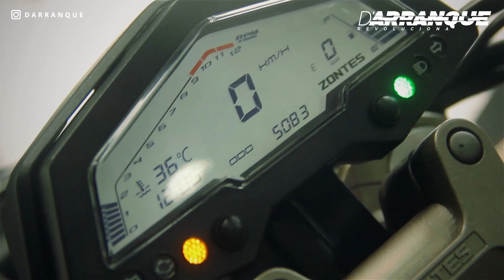Zontes R310 - Estética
ESTÉTICA - ZONTES R310
Video grabado en las instalaciones de Zontes, grupo Lauzher, avenida Nicolas Arriola 2276.

Tema de intro y fin del rapero Limeño MC ELAS de su tema Fuego Abierto, escucha sus temas en su soundcloud